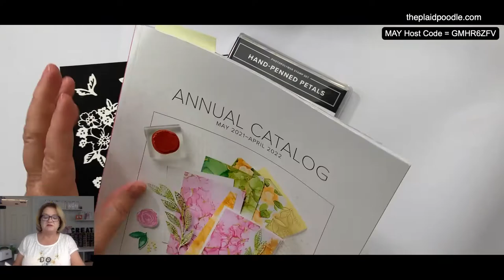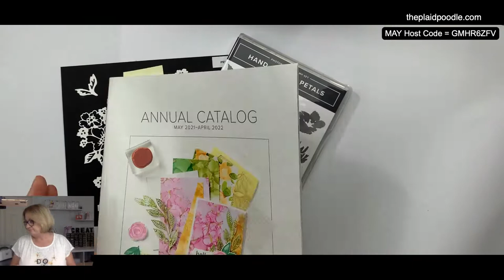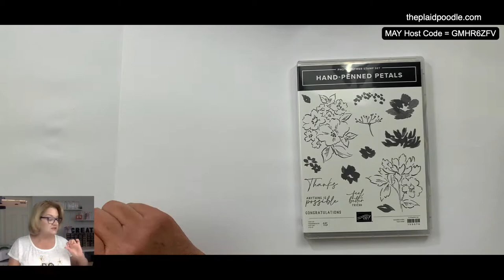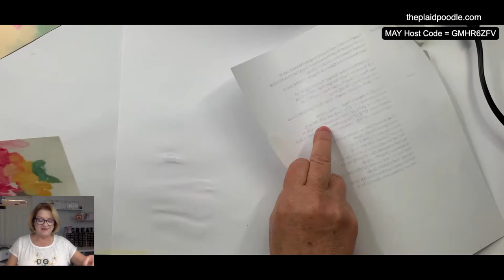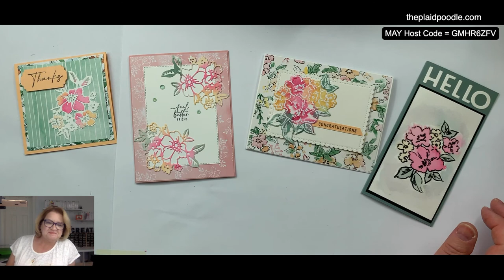Hand-Penned Petal Watercolor Cards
Make beautiful watercolor greeting cards using the Hand-Penned Petals stamp set! Supplies
• Hand Penned 12" X 12" (30.5 X 30.5 Cm) Designer Series Paper